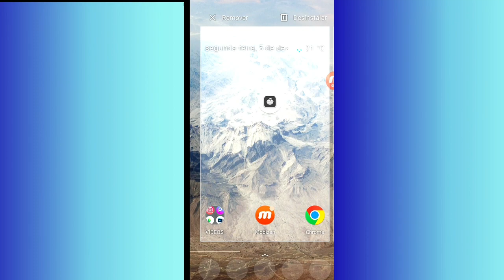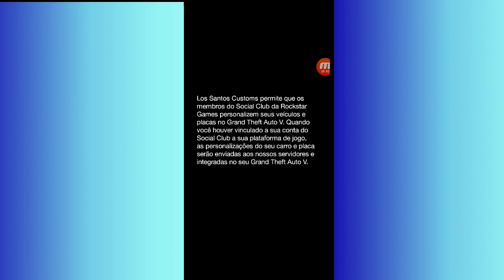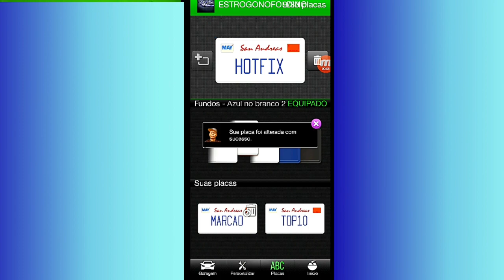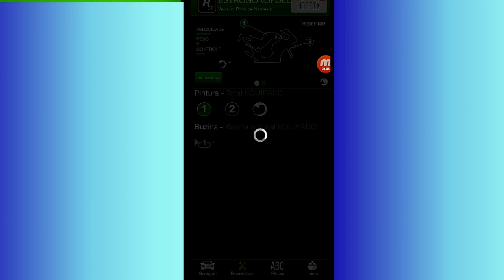💥 INÉDITO 💥CRIAR PLACAS PERSONALIZADAS (SOLO) MUITO FÁCIL E RÁPIDO,CRIEI JÁ A SUA GTA ONLINE ✅🟦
CRIAR PLACAS PERSONALIZADAS (SOLO) MUITO FÁCIL E RÁPIDO,CRIEI JÁ A SUA INÉDITO

NESSE VÍDEO EU ENSINO VOCÊS A COMO ESTÁ FAZENDO PLACAS PERSONALIZADAS SOLO NO GTA 5 ONLINE,E ATRAVÉS DESSE MÉTODO VOCÊ CONSEGUI COLOCAR SUAS PLACAS PERSONALIZADAS NO SEUS CARROS MODDED, ENTÃO SE VOCÊ GOSTOU DO VÍDEO DEIXA O LIKE SE INSCREVA NO CANAL E ATIVE O SININHO DE NOTIFICAÇÕES

✅CANAIS PARCEIROS✅